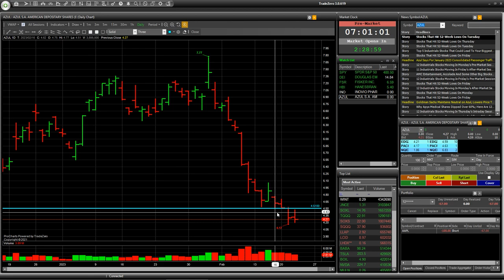Трейдинг з ризиком: Акції DEI, INO, AZUL